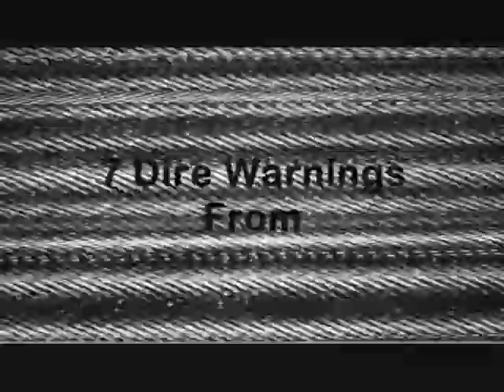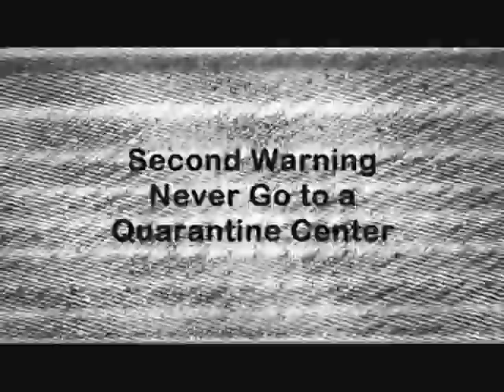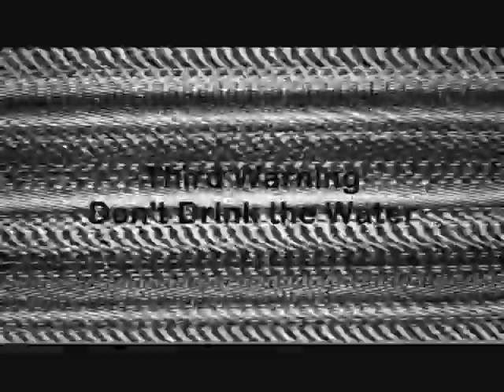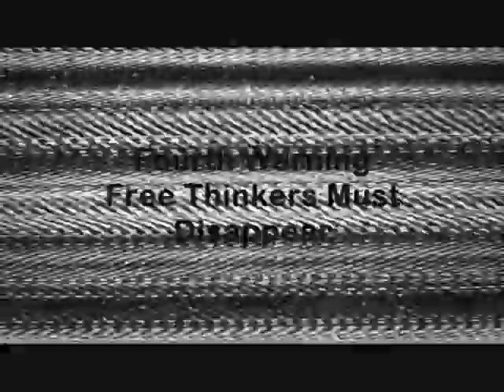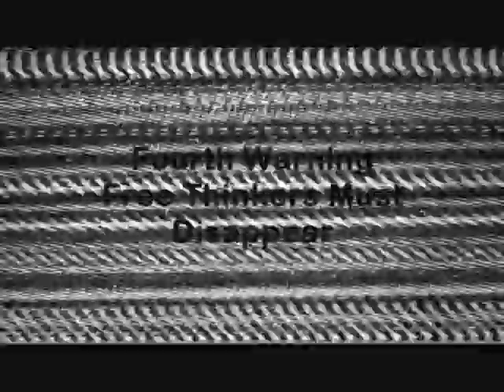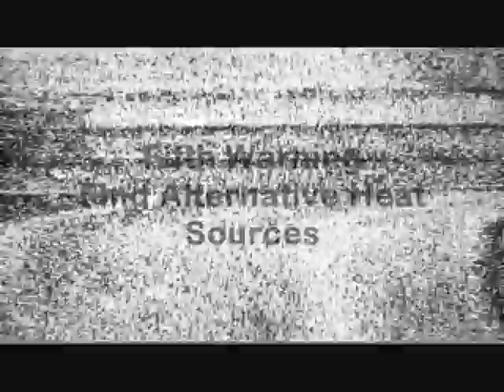How It Went Down - 7 Dire Warnings from the Future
Transmitting from the year 2022 this prediction of future events is a warning to all of humanity.

Folks I could use a little help, If you can, thank you